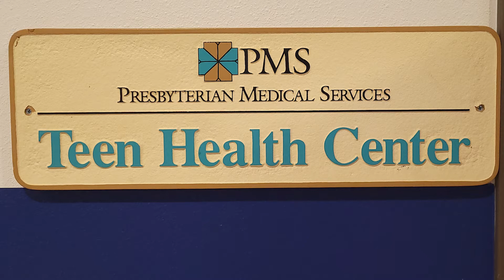12 15 21 DTV